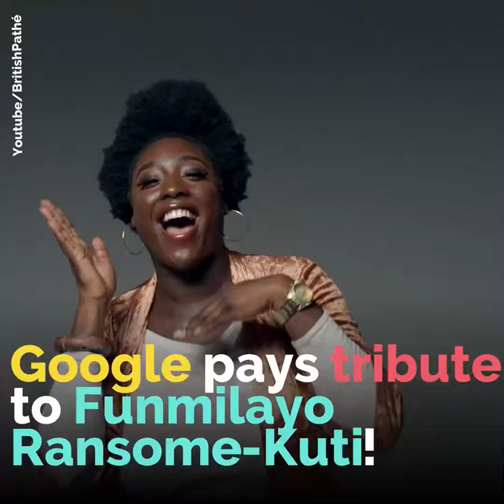Funmilayo Ransome-Kuti, the Nigerian feminist icon on Google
Funmilayo Ransome-Kuti, the Nigerian feminist icon appears on Google 🇳🇬